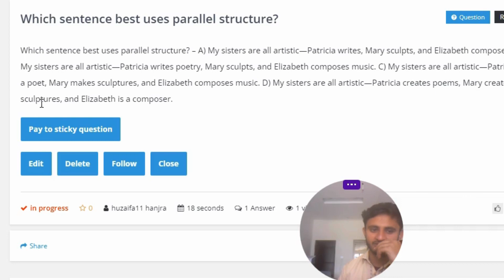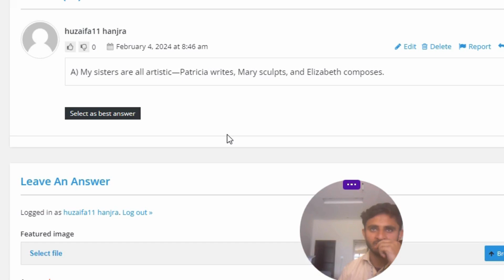Which sentence best uses parallel structure? -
Which sentence best uses parallel structure? - A) My sisters are all artistic—Patricia writes, Mary sculpts, and Elizabeth composes. B) My sisters are all artistic—Patricia writes poetry, Mary sculpts, and Elizabeth composes music. C) My sisters are all artistic—Patricia is a poet, Mary makes sculptures, and Elizabeth composes music. D) My sisters are all artistic—Patricia creates poems, Mary creates sculptures, and Elizabeth is a composer.